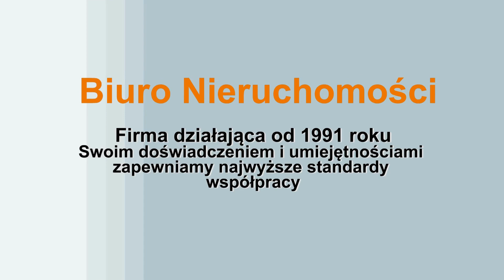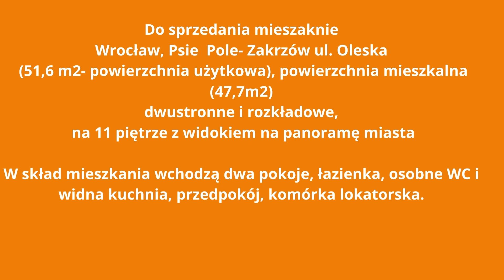Dwupokojowe mieszkanie Wrocław, Psie Pole Zakrzów